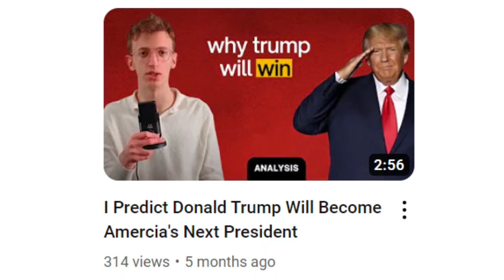Political Analyst Eli Hassell on Donald Trump Running For President in 2024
Eli Hassell talks about Donald Trump running for President in 2024.